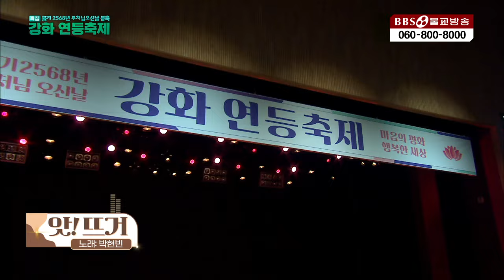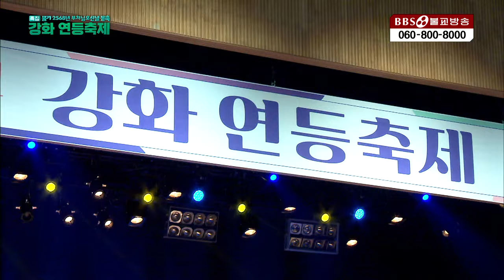[특집] 2024 강화 연등 축제 "마음의 평화, 행복한 세상"